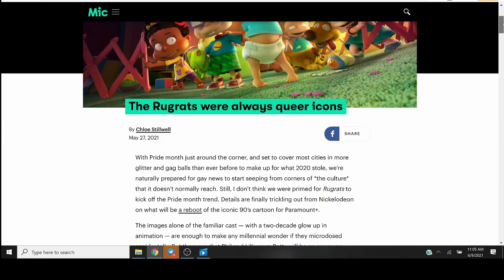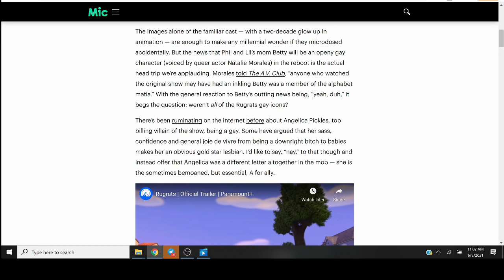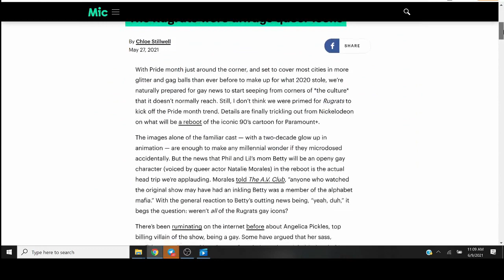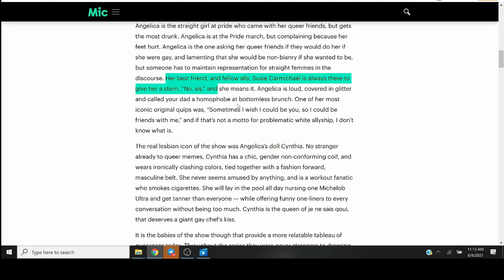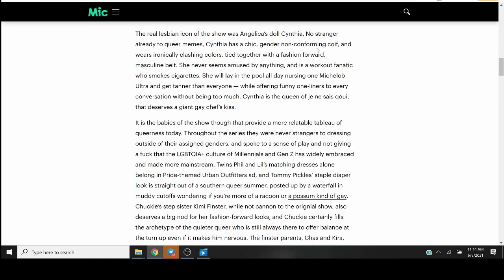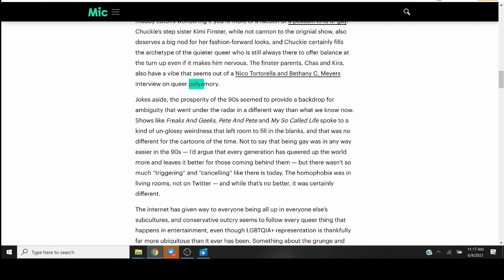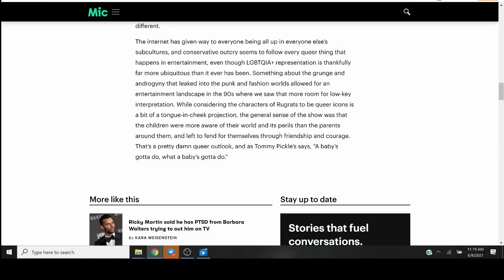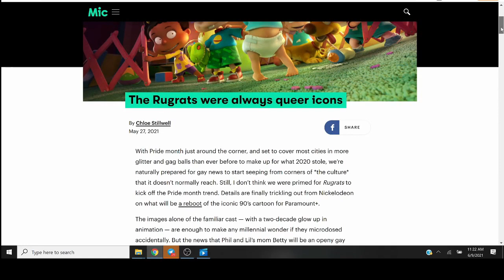"The Rugrats Were Always Queer Icons" Pedo Leftists Need To Stop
So, leftists like to "joke" about fantasies of Angelica, Tommy Pickles, and Chuckie Finster being kinky, gay, polyamorous freakazoids?  Why?  This, AND Dan Schneider, AND the Blue's Clues pedo flag?  WTF?  WHY!?  "The Rugrats Were Always Queer Icons"  Pedo Leftists Need To Stop